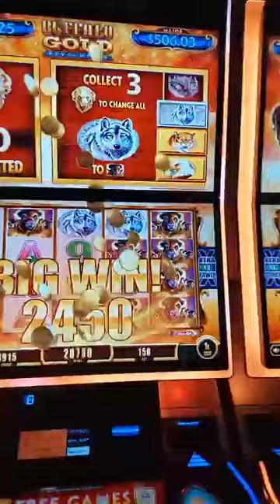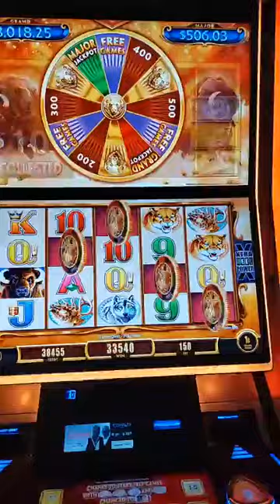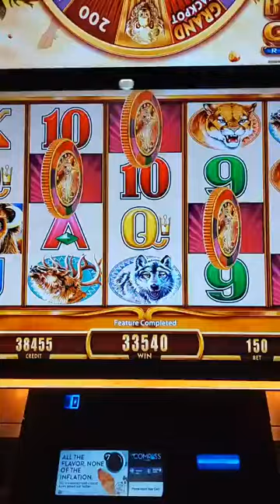saludos para todos paisano están viendo Ése video 👍 dale like 👍 💵💸🙏🇺🇸